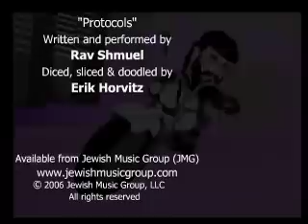Protocols.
The Protocols Of The Learned Elders of Zion is a book which purports to be a record of the wicked plans and tactics the Jewish elders use to take over the world. The Protocols were actually written in Paris sometime between 1895 and 1899 by an agent of the Russian secret police though Anti-semites don't think so. In particular, within the last few years there have been several TV series on Arab TV which have assumed this book to be true. I think the whole thing is funny in a sad and twisted wierd way - so here's my take on it...

The Song for this video is on the Album called by the same name: Protocols - released by JMG on Oct. 31, 2006